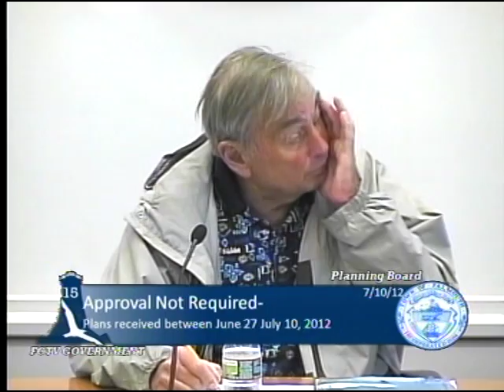Falmouth Planning Board July 10, 2012